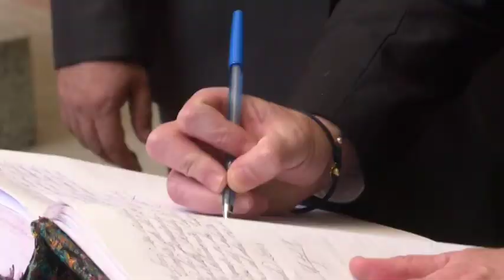Diaco celebra el Día Mundial de los Derechos del Consumidor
Con un llamado a los guatemaltecos al consumo responsable, las autoridades del Ministerio de Economía (Mineco) y de la Dirección de Atención y Asistencia al Consumidor (Diaco) conmemoraron el Día Mundial de los Derechos del Consumidor, en el Palacio Nacional de la Cultura, en una ceremonia que incluyó el Cambio de la Rosa de la Paz.

“La Diaco asiste, educa y defiende a los  consumidores, fomentando el desarrollo de una cultura de consumo responsable”, dijo Alejandro Pereira, titular de la Diaco.

Según Pereira, la institución seguirá recibiendo quejas, monitoreando precios, verificando comercios, alertando a la población y educando a los guatemaltecos.

“El 80 por ciento de las quejas que recibe la institución se resuelven de forma conciliatoria”, agregó.

Ante ello, el Ministro de Cultura y Deportes, Elder Súchite, otorgó el Cambio de la Rosa de la Paz, y nombró Mensajero de la Paz al personero de la Diaco.

Acisclo Valladares Urruela, ministro de Economía, aplaudió el trabajo de la Diaco en el cumplimiento de defender los derechos de los usuarios y consumidores.

“Cualquier tipo de transacciones con los proveedores se fomenta de una forma sana y justa de competencia, sin dejar a un lado la calidad de los productos y el consumo responsable de los usuarios. En este sentido seguirán siendo mediadores entre proveedores y consumidores”, apuntó Valladares.